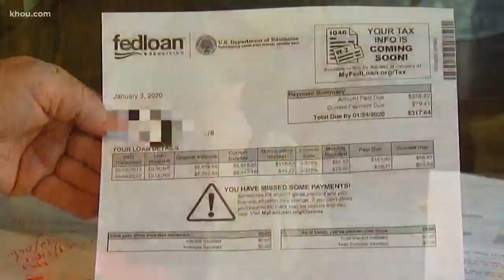Why thousands of students may now be on the hook for unpaid loans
If someone in your family has a student loan, chances are they have a loan servicing company handling it. But what if that company turned out to be a fraud? Consumer reporter John Matarese shows us why thousands of students may now be on the hook for unpaid bills – so you don't waste your money.